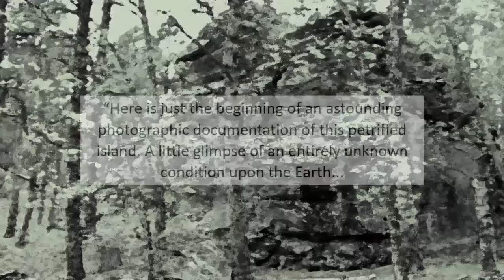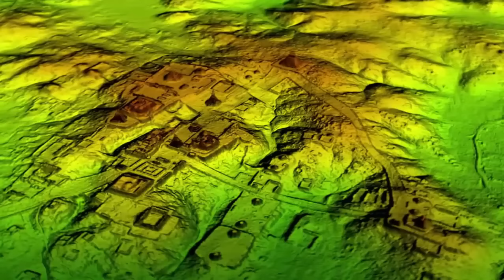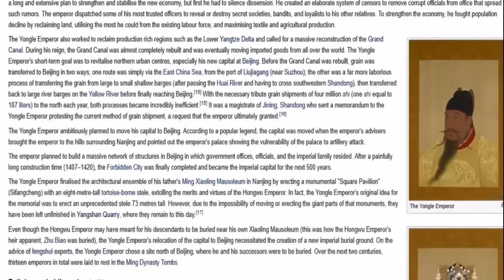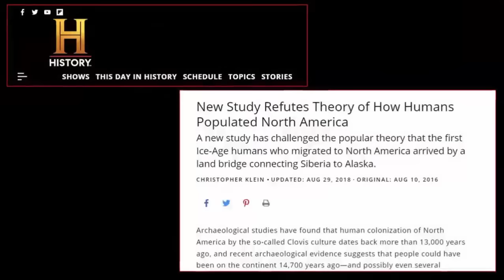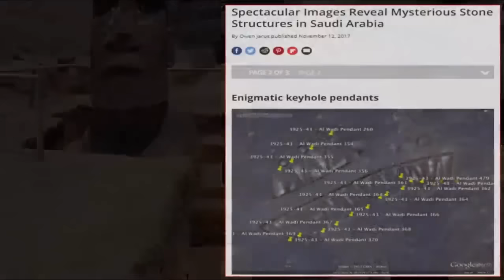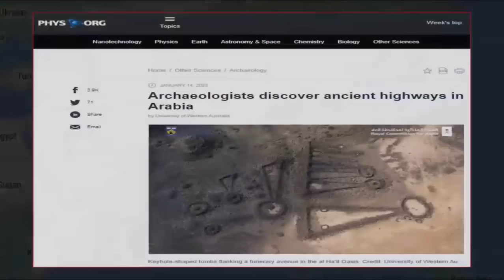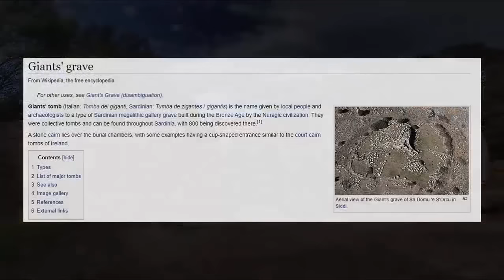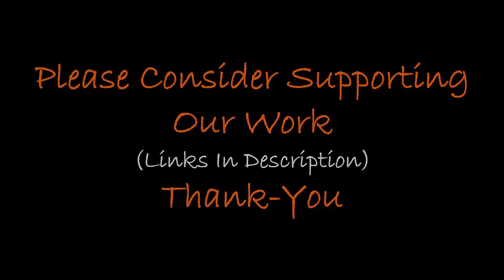Enormous Pre Ice-Age Trees In America?